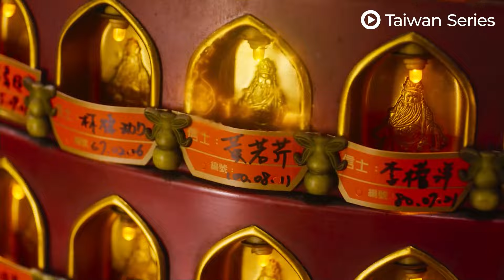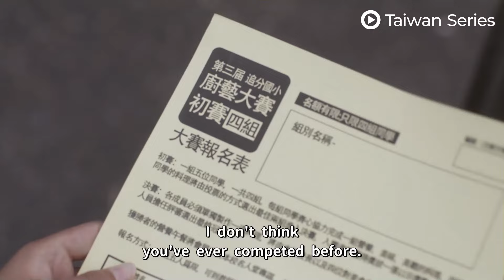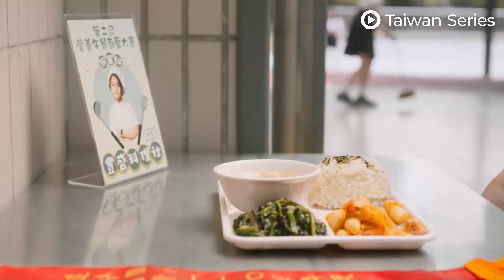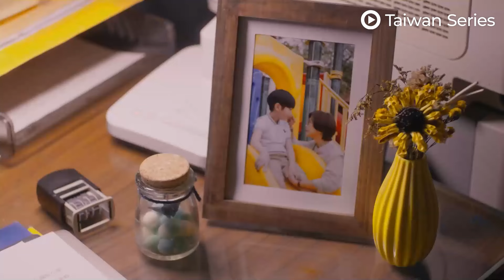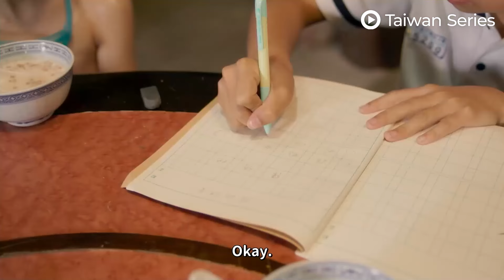EP01-02 | Genius Chef Junior S2 - Let's Cook Lunch | 百味小厨神第二季 合集版 | 蓝正龙、阮柏皓、于子育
【synopsis】Han Min hides his ability to see ghosts in order to make friends, but encounters the ghost of Yun Xian, the son of the principal who accidentally drowned. Yun Xian seeks help, and with the pursuit of intern land god Fan Lisi, Yun Xian's time is running out. To help Yun Xian fulfill his wish, Han Min decides to form a team with classmates to participate in a cooking contest. Who will win the lunch battle competition?